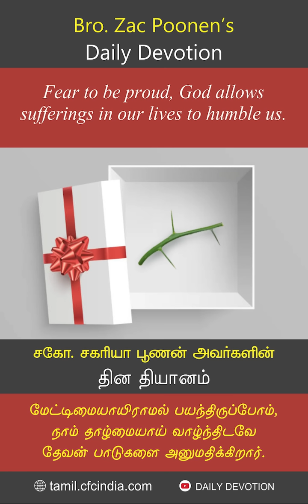April 14 | CFC Daily Devotion | Fear to be proud, God allows sufferings in our lives to humble us.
மேட்டிமையாய் இராமல் பயந்திருப்போம், நாம் தாழ்மையாய் வாழ்ந்திடவே தேவன் பாடுகளை அனுமதிக்கிறார். | Zac Poonen